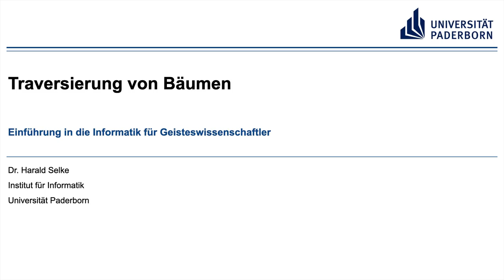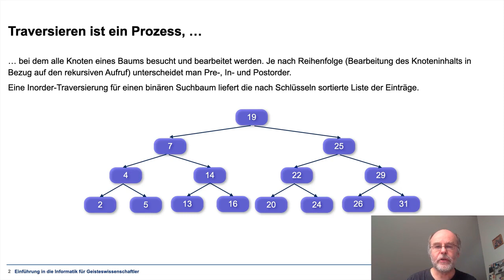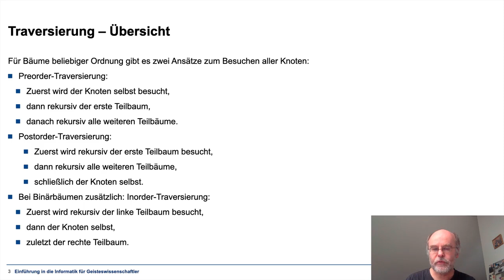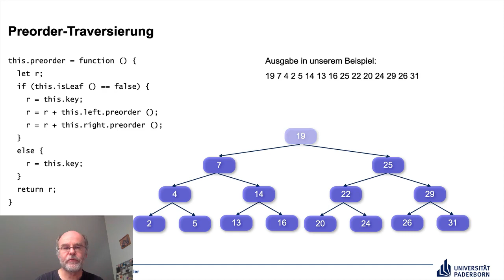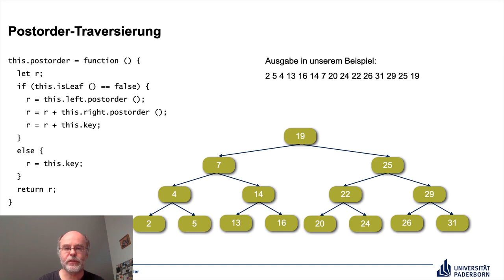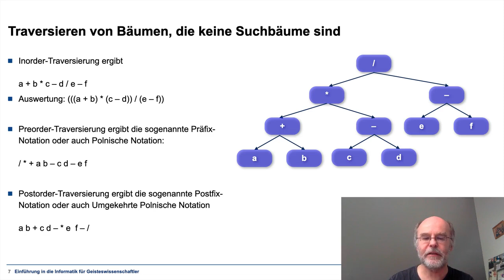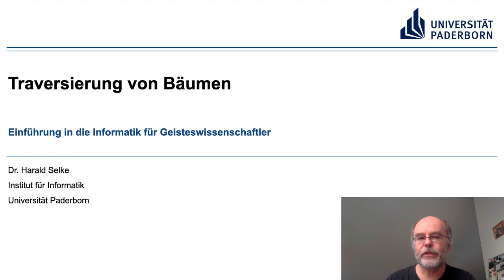EIG: Traversierung von Bäumen